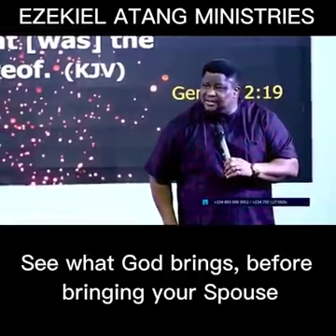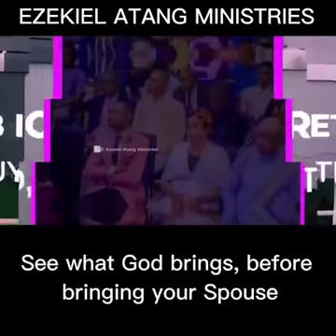See what God brings, before bringing your Spouse